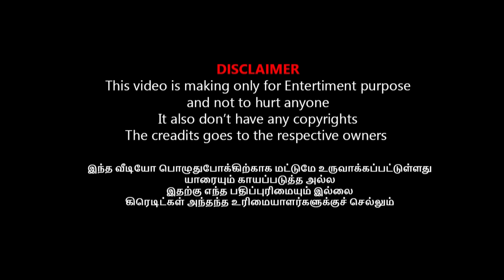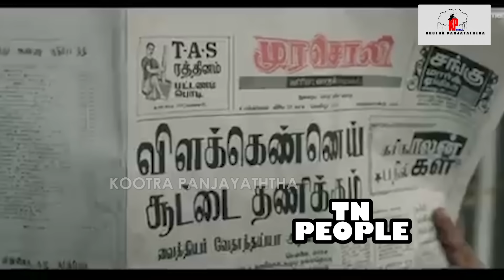பாரிஸ் ஒலிம்பிக்கில் வினேஷ் போகத் தகுதி நீக்கம் I VINESH PHOGAT VS MODI TROLL